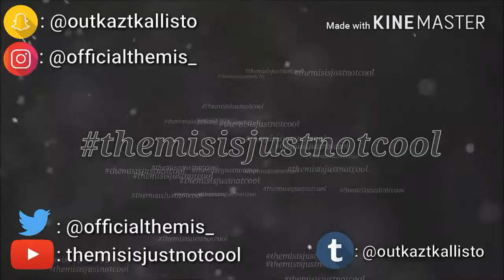I HATE YOUTUBERS? || Bobbie Hassan Ruth Harris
I'M A PROMOTER FOR A AMAZING WEBSITE THAT SELLS REALLY COOL PRODUCTS FROM PHONE CASE, CLOTHES, SHOES AND FASHION ACCESSORIES!